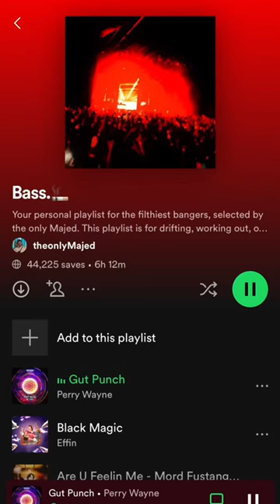Majed reacts to Dubstep